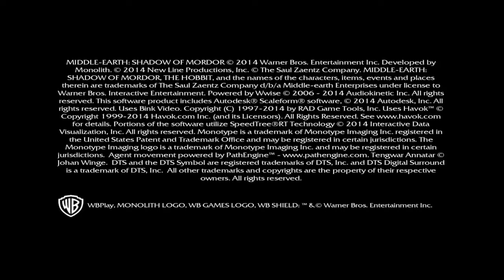Let's Play Middle-earth: Shadow of Mordor - Part 1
Part 1 of Let's Play Middle-earth: Shadow of Mordor.